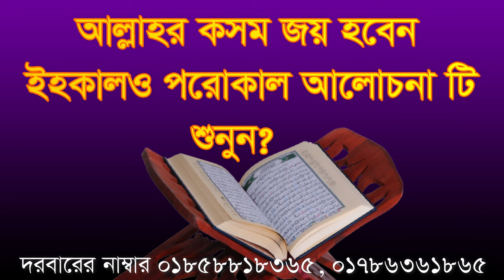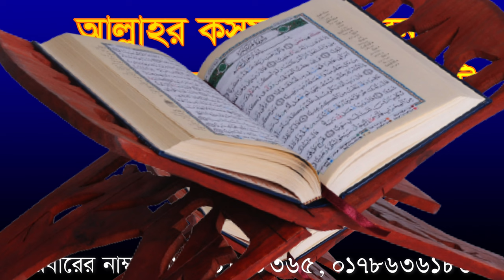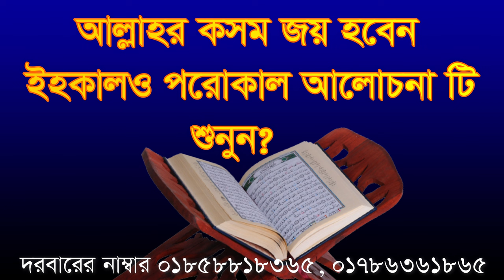আল্লাহর কসম জয় হবেন ইহকাল ও পরোকালে ,allahr kosom joy hoben ehokal porokal